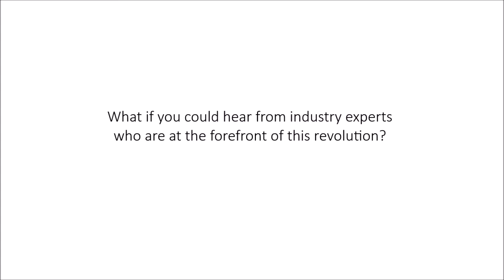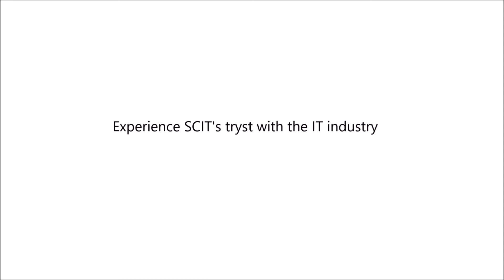SCIT – National Seminar 2018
19th National Seminar | September 15th, 2018

The IT industry is in a state of constant flux. Every day, businesses are making the impossible plausible through the application of cutting edge solutions powered by IT. Symbiosis Centre for Information Technology has been organizing National Seminar that brings industry experts to our door step.

This provides a platform where students and Global Leaders in Business and Technology come together and sharing their insights. Interactive sessions are organized between students and pioneers of the industry on a new topic each year. These topics include trending technologies impacting business solutions.

Come learn from their experiences and get inspired.